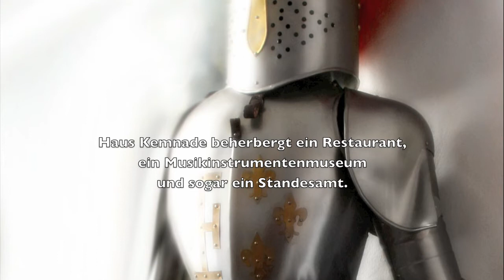Bürgerseite Hattingen Jahres DVD - Kapitel 6 Haus Kemnade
Entdecke Hattingen ...
Finde uns auf Facebook und mach mit ...